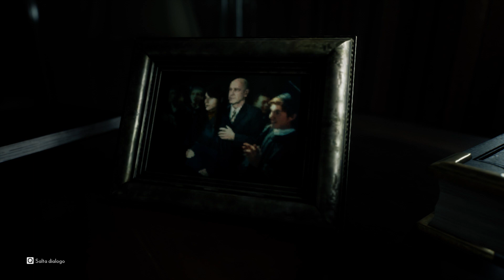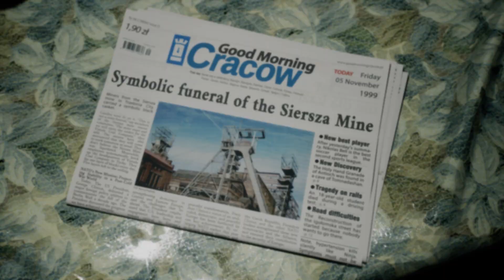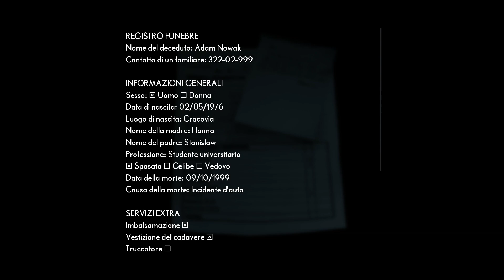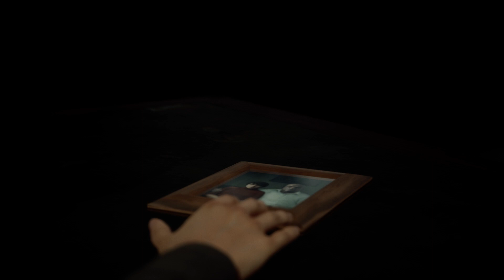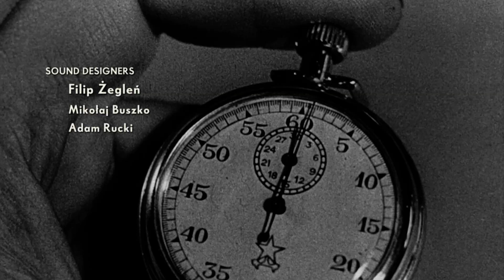The Medium #1 - Jack